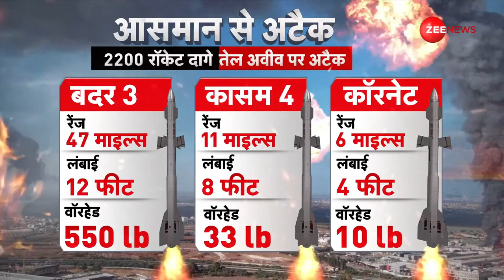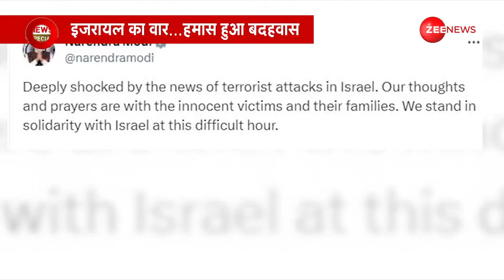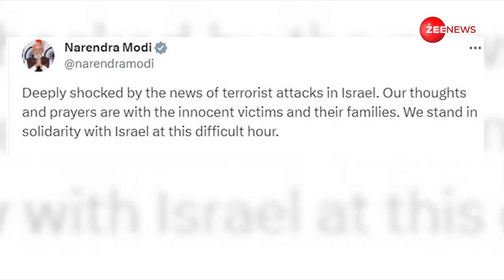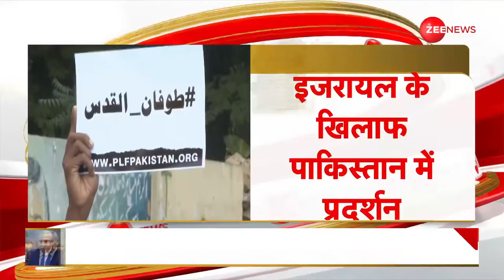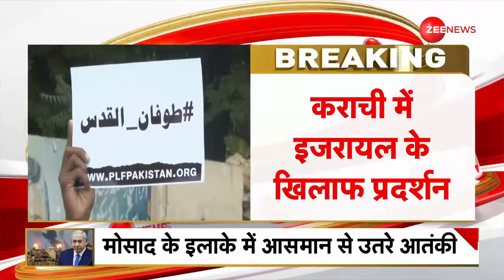Israel Hamas War Live Update: नेतन्याहू का बड़ा चैलेंज! 'कांपा' हमास!| Rocket Attack Gaza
Israel Hamas War Update: गाजी पट्टी में घुसे इजरायली लड़ाकू विमानों कहर बरपाया है.. वहीं लेबनान के आतंकी संगठन हिजबुल्ला के ठिकानों पर इजरायल ने ड्रोन से गोले दागे हैं..ड्रोन के जरिये हिजबुल्ला आतंकियों के ठिकानों को निशाना बनाया गया है। इससे पहले गाजा में इजरायल की वायुसेना के हमले का वीडियो सामने आया है, जिसमे गाड़ी से भाग रहे आंतकियों पर फाइटर जेट्स से मिसाइल गिरती दिखाई दे रही है..इजरायल के जवाबी हमलों में गाजा में 232 से ज्यादा लोग मारे गए हैं, 1700 से ज्यादा घायल हुए हैं। बता दें कि शनिवार को हमास के आतंकियों ने इजरायल पर आतंकी हमला कर दिया था, हमास ने इजरायल पर 500 रॉकेट दागे थे।

Israel Hamas War Update: Israel Hamas War Update: Israeli fighter planes entered the Ghazi strip and wreaked havoc. At the same time, Israel has fired shells from drones on the positions of Lebanese terrorist organization Hezbollah. The positions of Hezbollah terrorists have been targeted through drones. before this Israeli fighter planes entered the Ghazi strip and wreaked havoc.. A video of the Israeli Air Force attack in Gaza has surfaced, in which missiles are seen falling from fighter jets on the terrorists running away from the vehicle.. More than 232 people have been killed in Gaza in retaliatory attacks, more than 1700 have been injured. Let us tell you that on Saturday, Hamas terrorists had launched a terrorist attack on Israel, Hamas had fired 500 rockets at Israel.